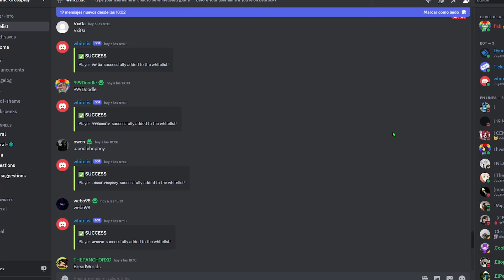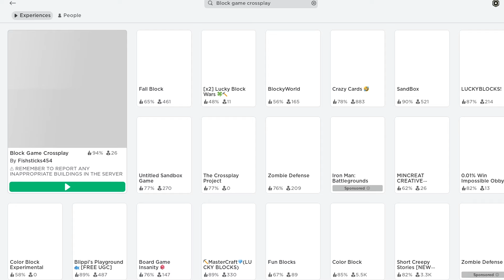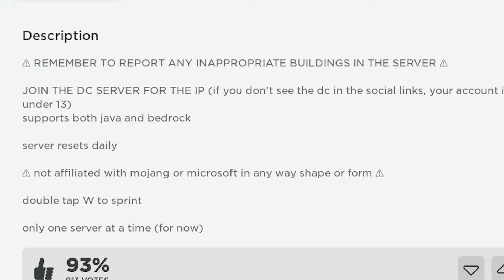Como Jugar MINECRAFT DESDE ROBLOX!🤑 (Server Crossplay!)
EN ESTE VIDEO TE ENSEÑARÉ A COMO JUGAR MINECRAFT Y ROBLOX EN UN MISMO SERVIDOR! (También sirve para Minecraft Bedrock!😁)

Material del Video:
- IP JAVA: derpster.my.pebble.host
- IP BEDROCK: derpster.my.pebble.host | Puerto : 25586
- Nombre del Juego Roblox: "Juego de Bloques Crossplay" o "Block Game Crossplay" del creador "Fishticks454"
- Discord del Creador: (Ya NO hay canal de Whitelist)